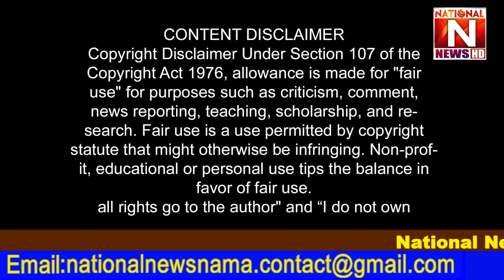اسرائیل کو تسلیم کرنے کی تیاری کر لی گئی [ National News Nama ]